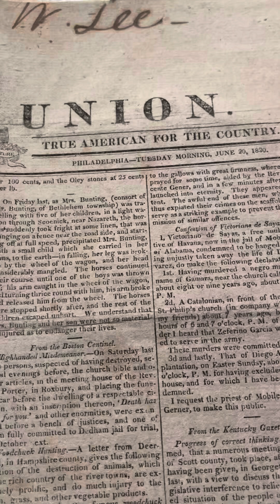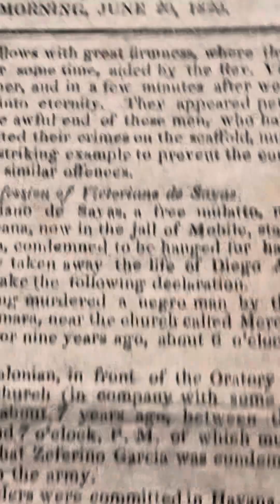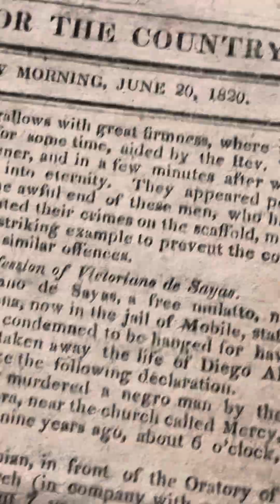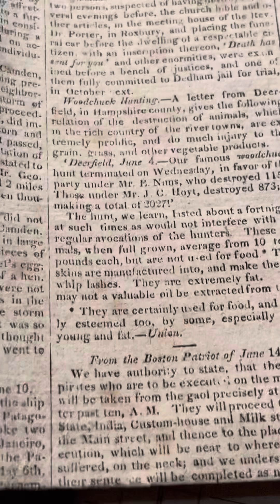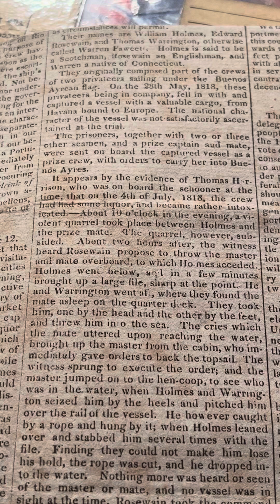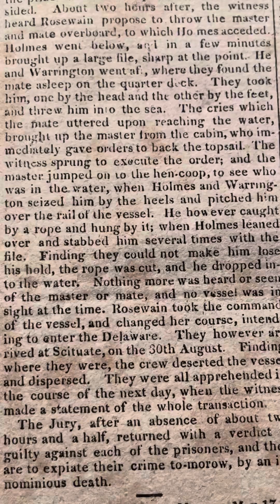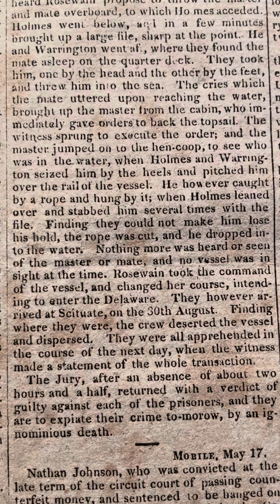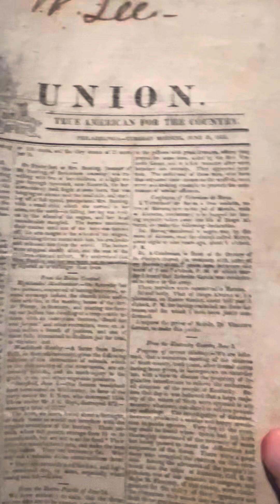1820 U.S. Newspaper Article about Pirates-Early American Life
A fascinating look into the past!